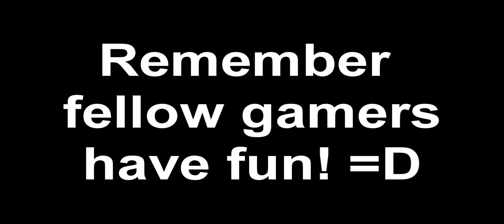Black Ops 2 WiiU Gameplay (Episode 4)